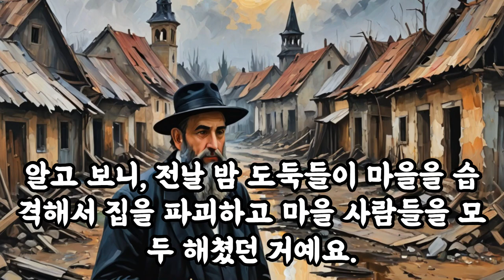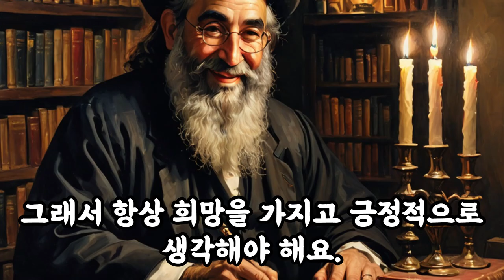삶의지혜‹047›탈무드：희망 ＠ 이스라엘 유태인 우화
[희망]

옛날에 랍비 아키바라는 사람이 여행을 하고 있었어요. 그는 작은 램프 하나와 나귀, 개를 데리고 다녔어요. 어느 날 저녁, 날이 어두워지자 아키바는 헛간에서 잠을 자기로 했어요. 잠들기 전에 램프를 켜고 책을 읽기 시작했어요. 그런데 바람이 불어와 램프 불이 꺼져버렸어요.

그래서 아키바는 하는 수 없이 잠을 청했어요. 그날 밤, 여우가 그의 개를 물어가 버렸고, 사자가 그의 나귀를 죽였어요. 아침이 되자 아키바는 램프만 가지고 혼자 길을 떠났어요.

어떤 마을에 도착했을 때, 그 마을에는 사람이 아무도 없었어요. 알고 보니, 전날 밤 도둑들이 마을을 습격해서 집을 파괴하고 마을 사람들을 모두 해쳤던 거예요. 아키바는 깨달았어요. 만약 램프 불이 꺼지지 않았다면 도둑들이 그를 발견했을 거예요. 또, 만약 개와 나귀가 살아 있었다면 짖거나 소란을 피워서 도둑들에게 들켰을 거예요. 결국 아키바는 모든 것을 잃었지만, 그 덕분에 살아남을 수 있었어요.

아키바는 이렇게 생각했어요. "아무리 나쁜 일이 생겨도 희망을 잃지 말아야 해. 나쁜 일이 결국 좋은 일로 바뀌는 경우도 있거든."

이 이야기는 우리에게 중요한 교훈을 줘요. 어려운 상황에서도 희망을 잃지 말아야 한다는 거예요. 때로는 나쁜 일이 생겨도, 그것이 나중에 좋은 일이 될 수도 있어요. 그래서 항상 희망을 가지고 긍정적으로 생각해야 해요.